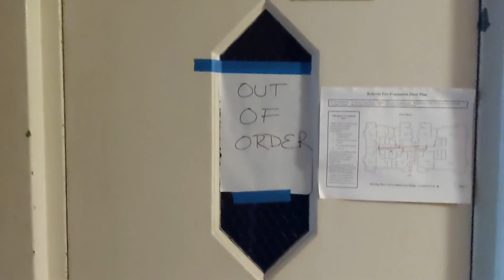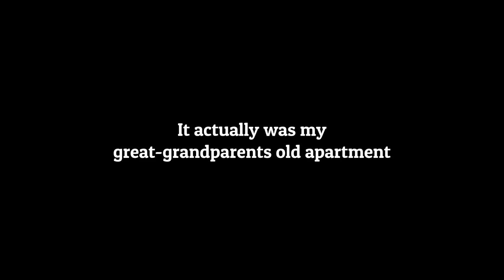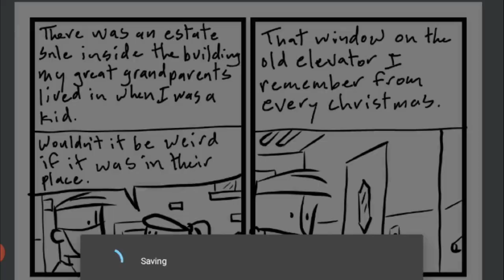Is this estate sale in my great-grandparents old apartment? - Tom Ray's Day 200817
A lot of what I do for my online business involves me going to estate sales to find vintage and retro toys, books and games. So I get the chance to be inside a lot of different and interesting houses in surrounding cities. Sometimes those sales are actually near where I live. And this one in particular, turned out to be in an apartment building where my great-grandparents lived when I was a child.

Jokingly I thought wouldn't that be weird if it was actually in their old apartment? Well, it turns out it was! So I got the opportunity to go back to a place from my childhood.

Plus at the end of the video, I draw my daily autobiographical webcomic.

This is a video of my daily life since I decided to sell collectibles and pop-culture items I collect on eBay to help support my art career instead of starting a Patreon or taking on freelance work.

More vintage pop-culture items available in my eBay Store

Check out the other things I do too! :)
My graphic novel "Then This Happened..." (Year One)
My graphic novel "Then This Happened..." (Year Two)

Watch my artist podcast interview with: "Amy Regutti: Painter, Surrealist Paintings and Portraits - Tom Ray's Art Podcast "